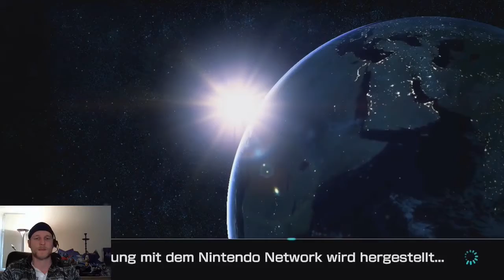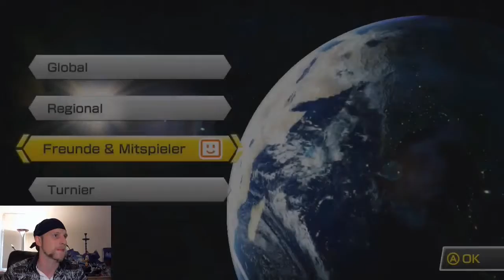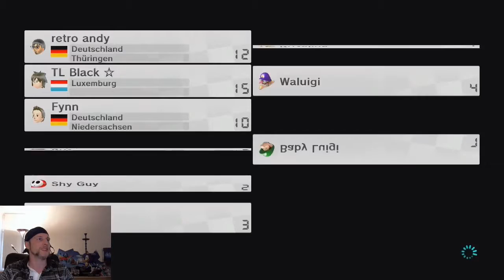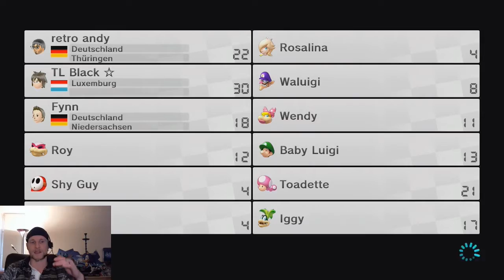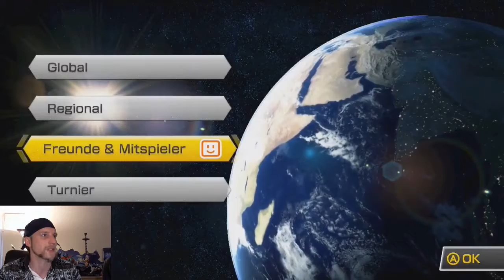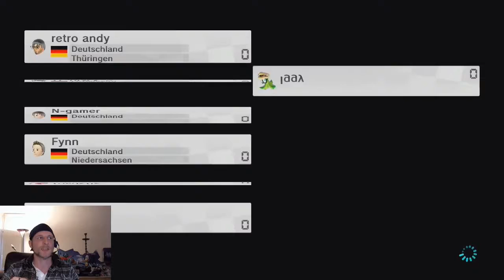100 Abo Special Live Stream 14.05.16 - Part 1 - Gewinnspiel und zocken - Deutsch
Eines der Abo Aktionen war dieser Live Stream mit Gewinnspiel.
Außerdem haben wir Mario Kart und Splatoon gezockt und ich habe Euch über weitere Aktionen und Gewinnspiele informiert.

Start war 18Uhr was ich dann aber nach 1 Stunde auf 20Uhr verschoben habe.

Wenn Euch das Video gefällt und Ihr gerne mehr davon sehen möchtet, dann brauche ich bitte Euer Feedback.
Das ist für Euch komplett kostenlos und bringt besonders kleine Youtuber dazu weiterzumachen.
ihr könnt die Videos auch auf Euren sozialen Netzwerken (Facebook, Twitter, usw.) teilen und so auch Youtuber unterstützen.

Was habt Ihr davon (jedenfalls bei mir):
- Es ist kostenlos
- Ihr habt wenig Arbeit
- Durch das Feedback bekommt Ihr passenden Content
- Es wird Gewinnspiele geben